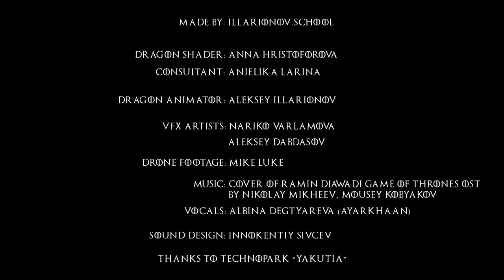The Wall Is Real: Game Of Thrones Final Season Tribute From Yakutia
Winter isn't coming here in Yakutia.

It's always with us.